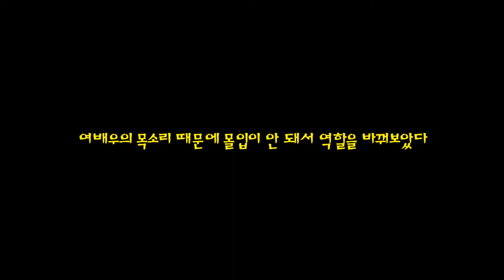서사무엘, 라디오 도중 눈물보이다?! [무엘하쇼]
배우 김영훈님이랑 연기 욕심(만) 많은 서사무엘의 무 맥락 막장 콩트!
그리고 서프라이즈 게스트가 나온 눈물 흘리기 대회..???